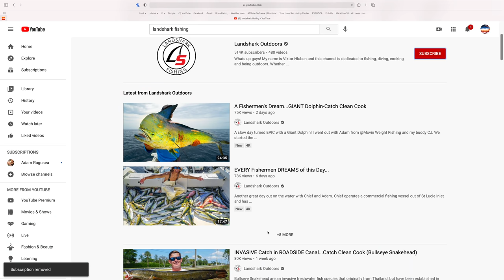SECRET Spot CAUGHT Them All! Catch Clean Cook (Florida Keys)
Great day of bottom fishing the reef with Capt Ryan of Good Karma Sport-fishing Charters. We caught Black Grouper, Yellowtail Snapper, Mutton Snapper, Mangrove Snapper, Kingfish and more!

►To book a charter with Capt. Ryan, watch podcasts, or learn from his courses